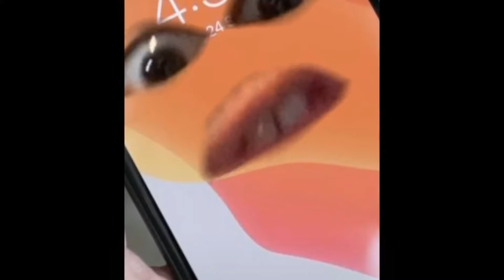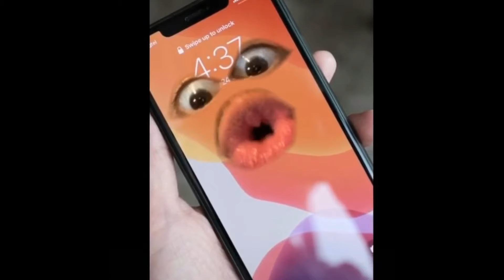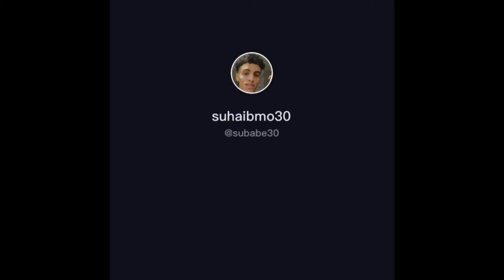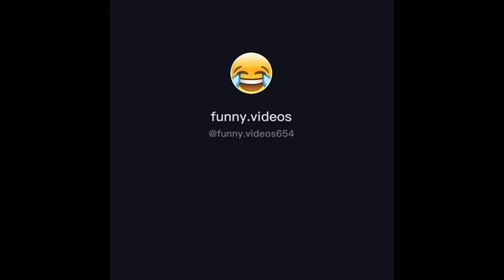More funny videos